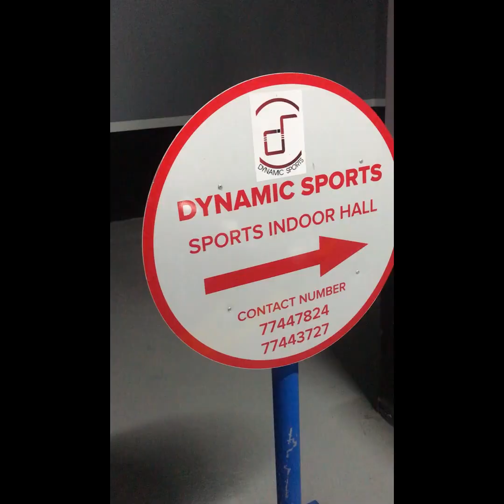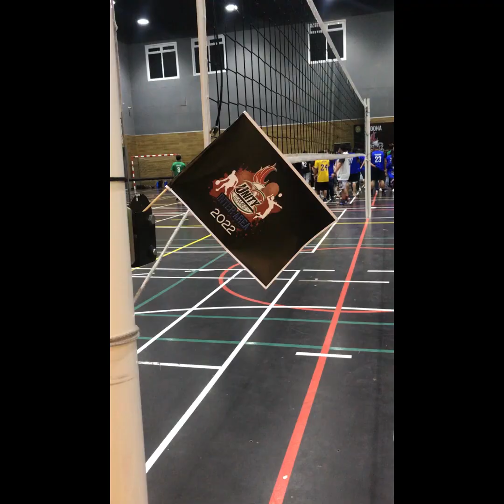𝐔𝐧𝐢𝐭𝐲 𝐆𝐚𝐦𝐞𝐬 𝐈𝐧𝐭𝐞𝐫 𝐀𝐫𝐞𝐚 𝟐𝟎𝟐𝟐 | 𝐒𝐄𝐏 𝟐𝟑 🏀🏐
Beta Cambridge School, Doha
Basketball Game - Won!
Volleyball Men - Nakipag-kaisa po
Volleyball Women - Nakipag-kaisa rin naman po.

🎶 Music Used

👉 A lot!